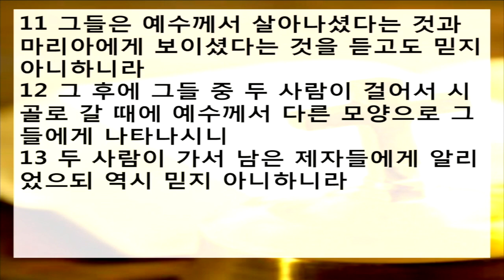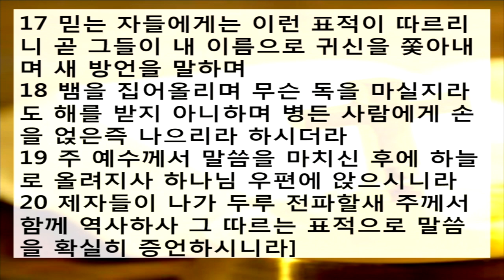부활의 승리와 영광 -1 | 2017 고난주간 특새 | 2017.04.10 | 여기계시지 아니하니라 | 마가복음 16장 1~20절 | 이찬규 목사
여기계시지 아니하니라 | 마가복음 16장  1~20절